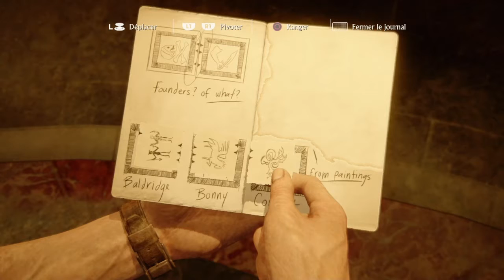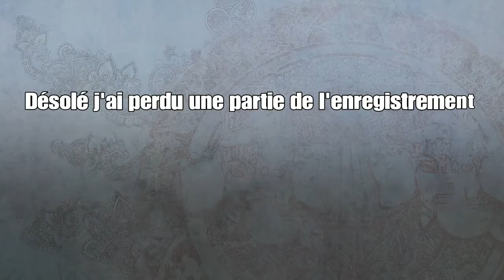Uncharted 4 [chapitre 12]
Psn : morocco_jungle